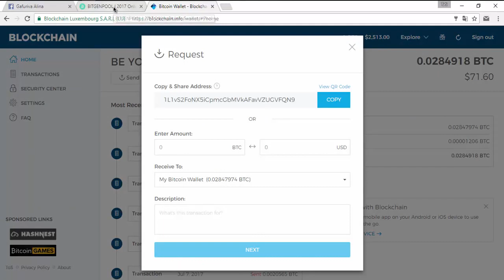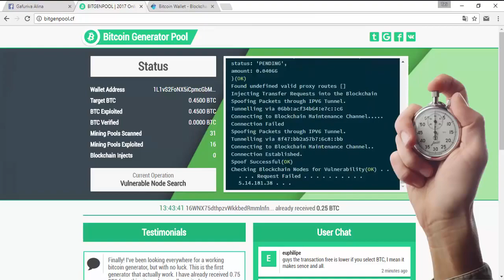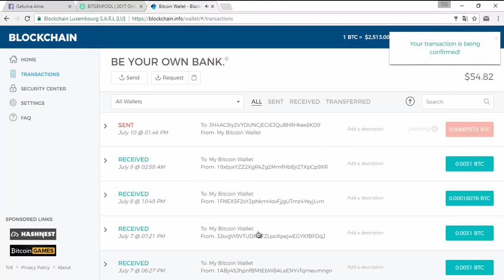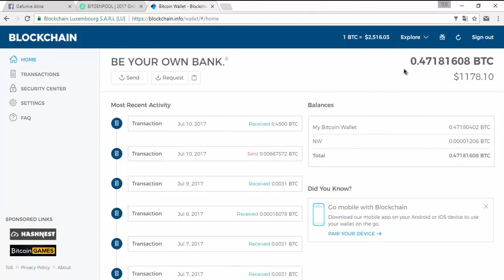2018 Bitcoin Generator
‼️ Congrats ‼️ ‼️ Free Bitcoin Generator 2018 ‼️ Official Free Bitcoin Generator 2018 ‼️

 ✅✅ For the curious minds out there, the free Bitcoin generator online tool works without any strings attached to it. You don’t need to download any software. Also, we found it to be virus-free and bug-free. By closest to correct estimates, the generator is formed to help everyone enjoy the power of Bitcoin. Of course, it’s not advisable to choose a large Bitcoin amount while using the Bitcoin generator online tool because we have noticed that it causes the tool to lag. Also, the higher the amount, the longer it takes to process the free Bitcoins. So, it pays to be smart over here and not greedy to make the most of the free Bitcoin generator tool.